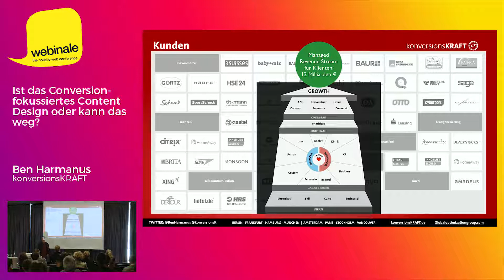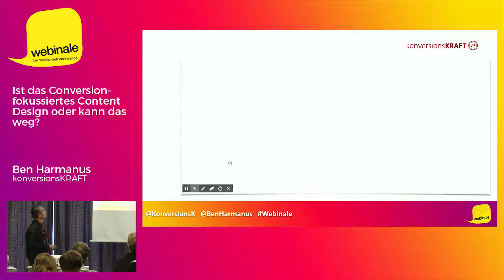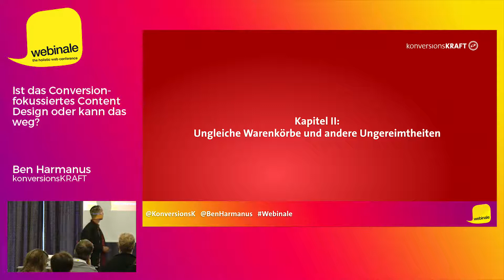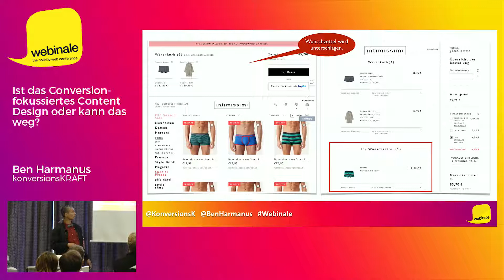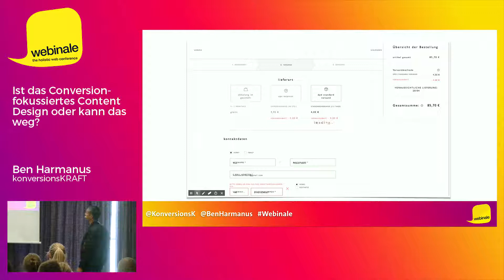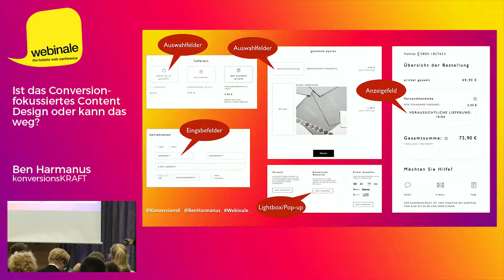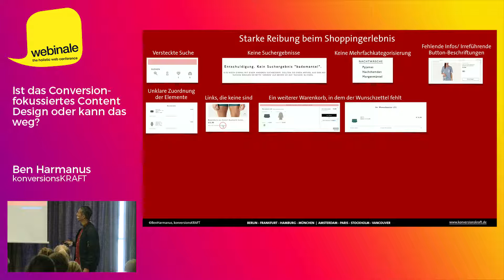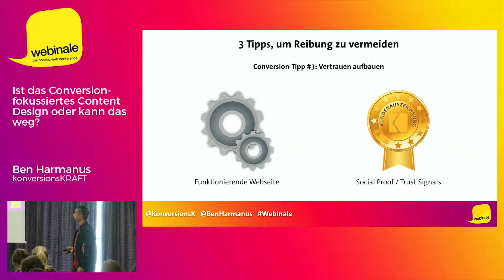Ist das Conversion-fokussiertes Content Design? | Ben Harmanus | Webinale 2018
Auf Webseiten ist es essenziell, dass Content und Design zu einem positiven Nutzererlebnis verschmelzen. Leider führen Silostrukturen in Unternehmen dazu, dass Inhalte letztendlich in einem Design ausgeliefert werden, das nicht das eigentliche Ziel des Contents unterstützt: nämlich die nächste Handlung eines Webnutzers zu beeinflussen.

In diesem Vortrag zeigt Ben Harmanus (konversionsKRAFT), wie ein Conversion-fokussiertes Content Design aussieht, das die Besucher wie auf Schienen leitet – und daher kurz wie auch langfristig den Unternehmenserfolg steigert.